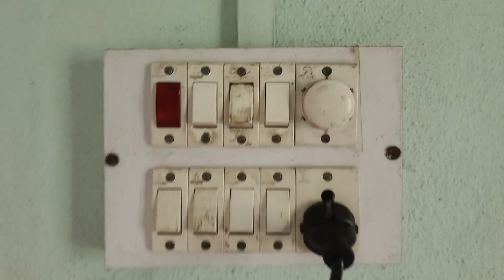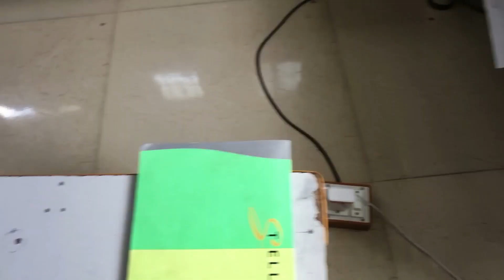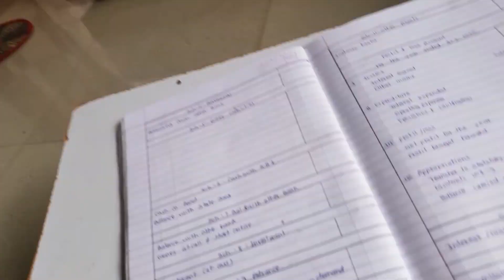Get ready for vlog | to chaliye vlog shoot krna start krte he😉vlog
elvishyadav birthday meetup
theuk07rider ke vlog
the uk07 rider ke car collection
meetup youtube star

And Dil Se Shukriya Sbb Logo Ka Jin Logo Ne Support Kiya

2 Months Mai 500 Se Zayda Logo Ki Family Hai Abb Hamri

Allha Kasam Aaag Laga Dengey

Promoting your channel outside of YouTube
increase subscribers on youtube channel 1k Subscriber fetch sled | How To Increase Youtube Subscribers || Subscriber Kaise Badhaya

Your Questions
subscriber kaise badhaye 2023 subscriber kaise badhaen 2023 youtube par subscriber kaise badhaye
youtube subscriber kaise badhaye spreading 1000 subscriber kaise kare spreading gyan
how to gain more subscribers how to gain subscriber on YouTube
youtube par Subscribers kaise badhaye how to get Subscribers on youtube fast
how to get Subscribers on youtube channel how to get free Subscribers on youtube
how to get free subscribers on youtube how to get more subscribers on youtube.
@ManojDey @Spreading GyanOfficial